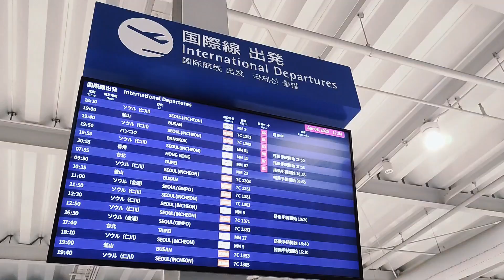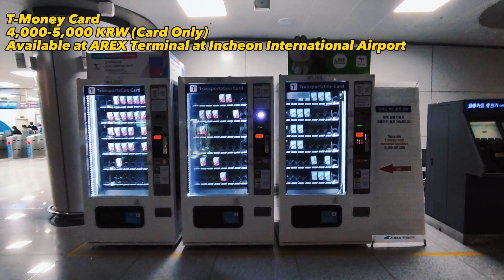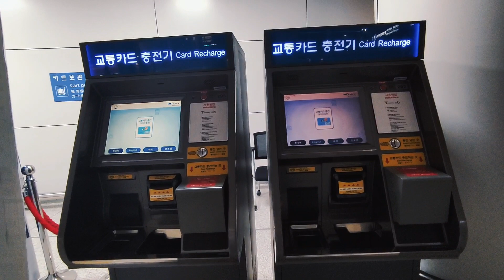Flying to Seoul, South Korea from Osaka, Japan